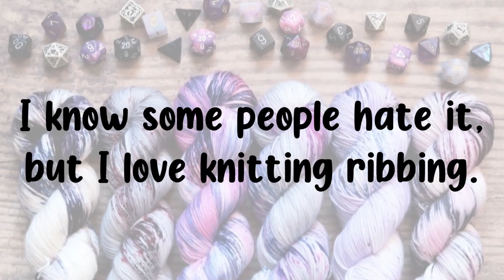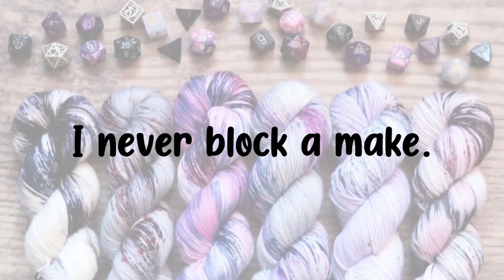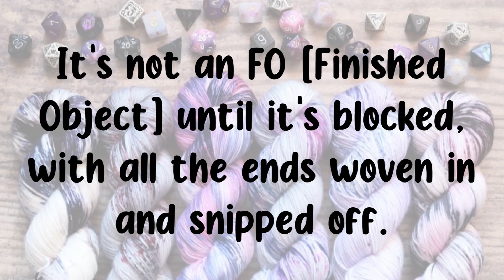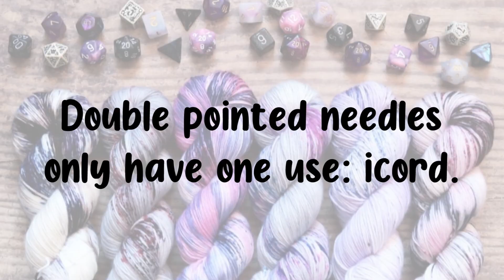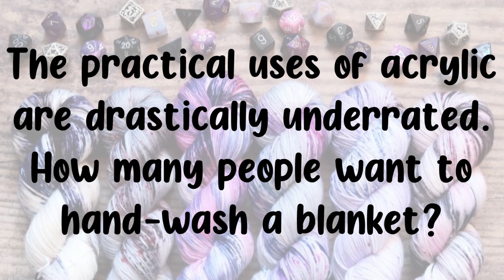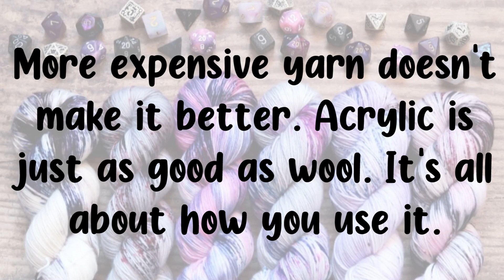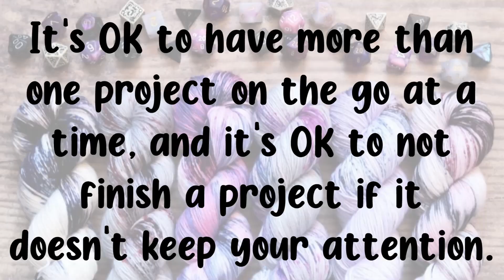Knitter Reacts To Your Unpopular Knitting and Crochet Opinions! ¦ The Corner of Craft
Thought I'd have some fun with a different video today: I react to all of your unpopular knitting and crochet opinions! And boy, were you opinionated! There's a great range of thoughts here, and you completely roast the cardigan I'm wearing 😂

What I'm wearing: Fluff Nugget by @Sopranoknits knit out of Chromatic Yarns Fluffy Lace in Potion of Heroism.